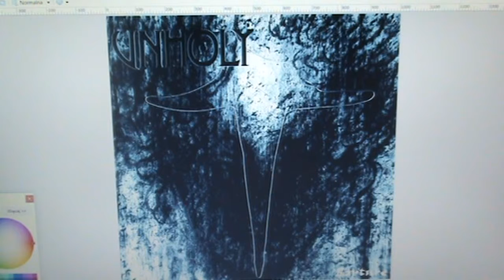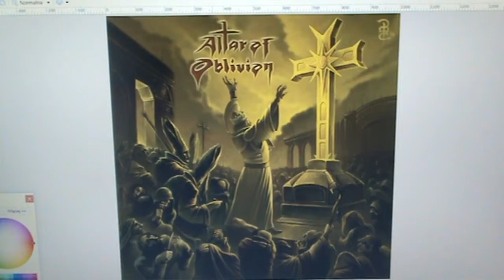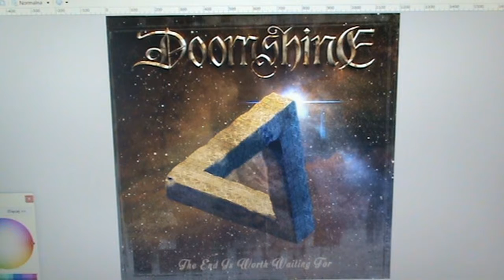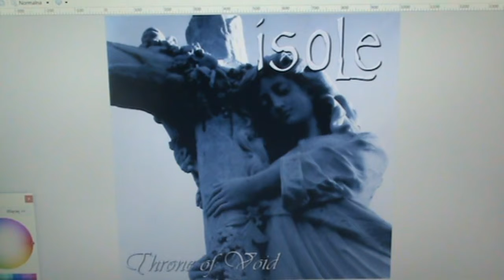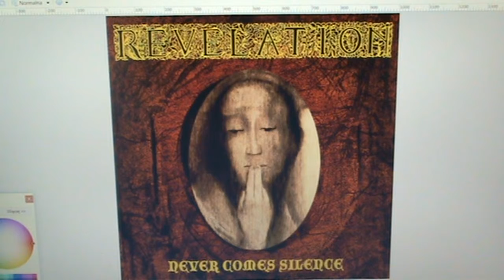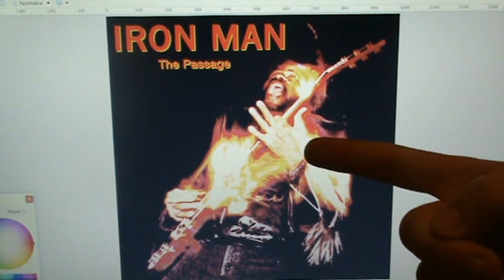Doom metal cz.1